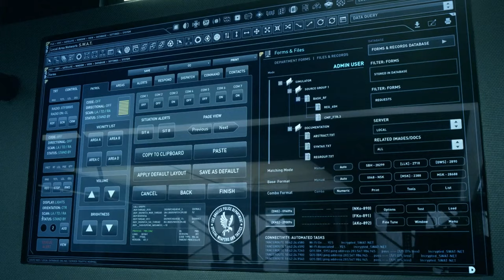SWAT Try To Find A Car Bomb - S.W.A.T 5x13